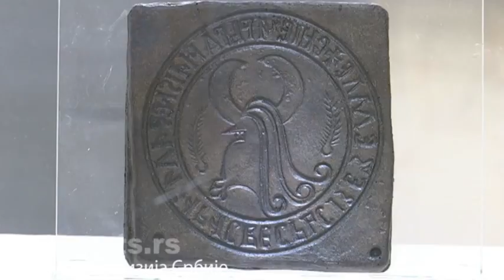Ekskluzivna otkrića na Rudniku – komplet tegova za merenje zlata